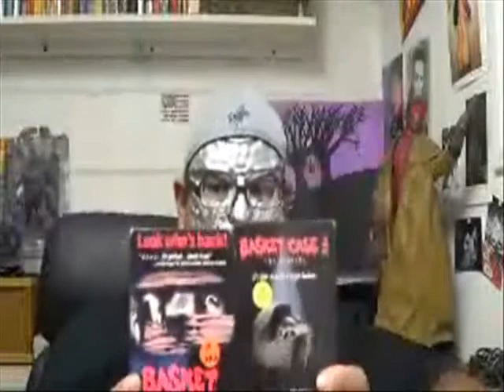Halloween Horror DVD Reviw: Basketcase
A look at an 80's movie that was different at the time.